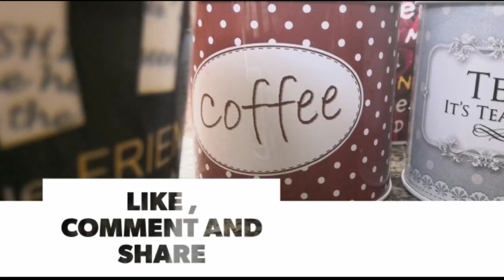Kanchipuram idli | Poha idli | aval idli | Healthy breakfast - Anitha's kitchen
Hloo frndss...!!!
வணக்கம் 🙏🙏🙏
today's Spl 👉
காஞ்சிபுரம் இட்லி - பொஹ இட்லி - அவல் இட்லி...
Kandipa marakama try Pani parunga frndss...
Sama tastyy ah Nala ah irukum epiume Sadha idli pandradhuku ellarukum bore tha adikum soo konja different ah Pani kudunga. adhu ilama edhu vandhu morning breakfast Ku romba romba healthy nu solalam..romba naladhu kandipa Senji kudunga
Support panunga...!!!